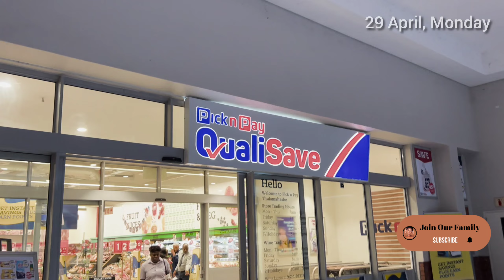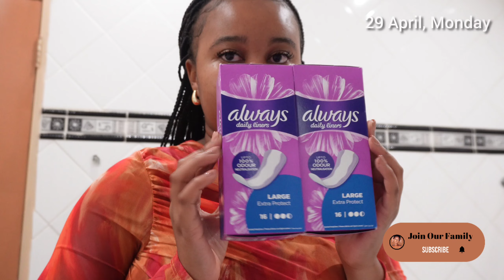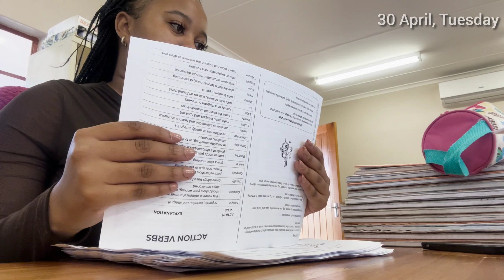vlog| self care day,SHEIN &Ackermans haul,work lunch preps